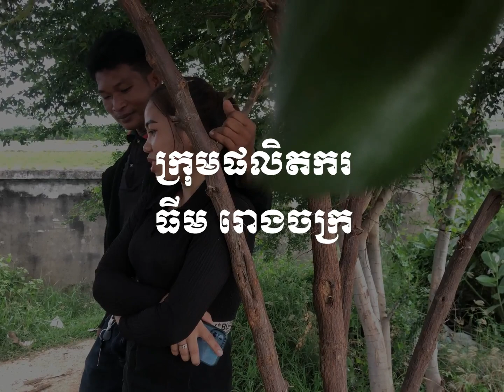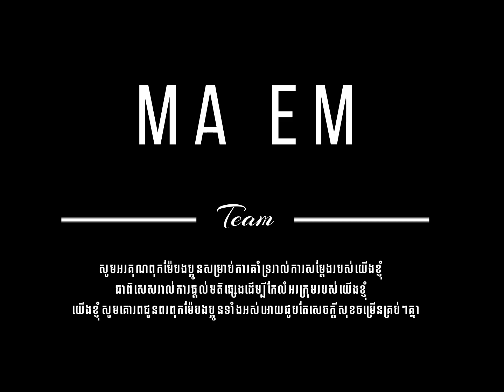រឿងខ្លី ស្នេហ៏ក្រោមដើមពុទ្រា - Factory worker's Love Full Movie HD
រឿងខ្លី ស្នេហ៏ក្រោមដើមពុទ្រា